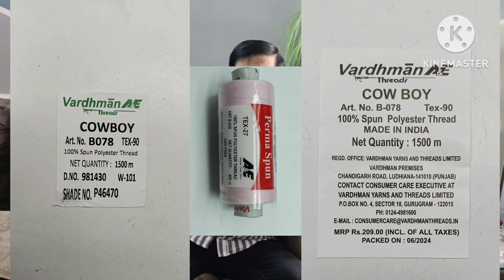धागा(THREAD)क्या है कितने प्लाई का होता है Tex निकालने का आसान फार्मूला।